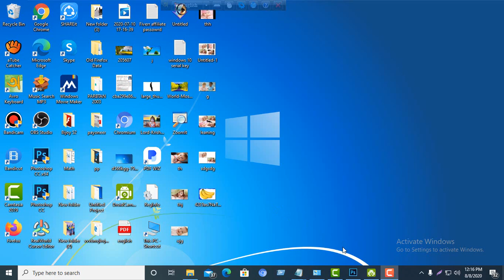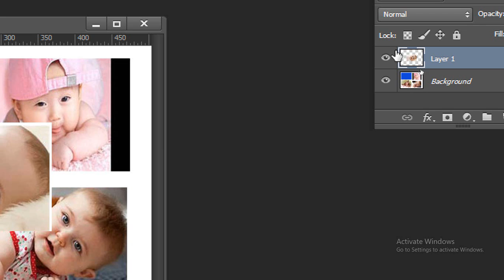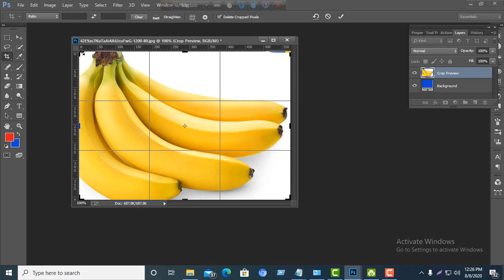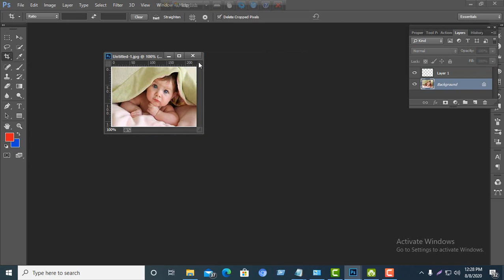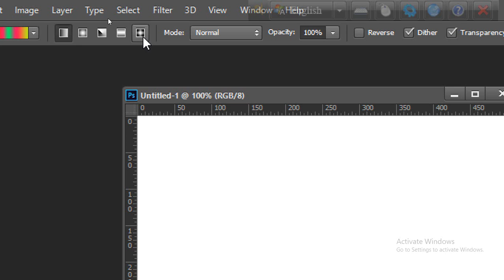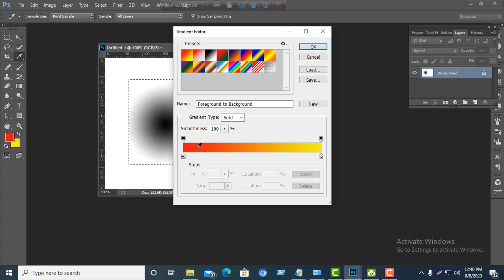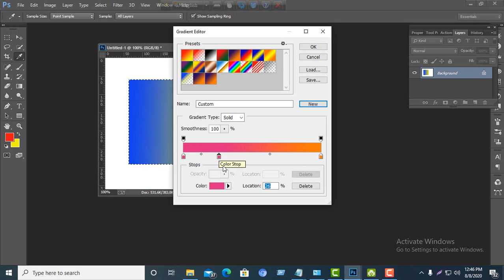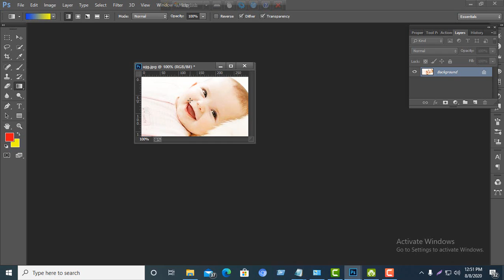নবম-দশম শ্রেণি, তথ্য ও যোগাযোগ প্রযুক্তি, ফটোশপ-পার্ট-৩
পাঠ্য বইয়ের সাথে মিল রেখে এই ভিডিওটি তৈরী করা হয়েছে যাতে ছাত্রছাত্রীরা সহজেই ফটোশপ পাঠটি বুঝতে পারে। ভিডিওটি দেখলে ছাত্রছাত্রীরা অবশ্যই উপকৃত হবে।